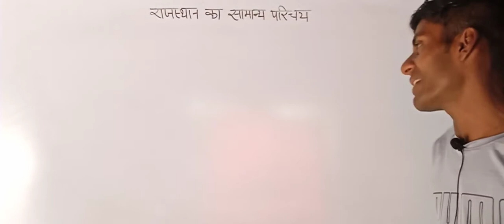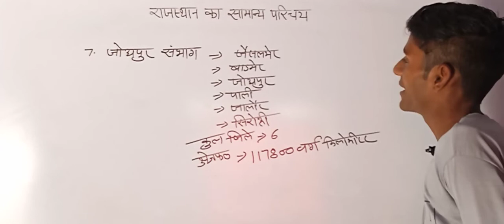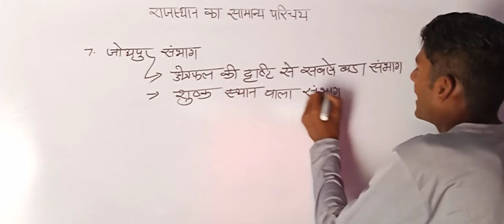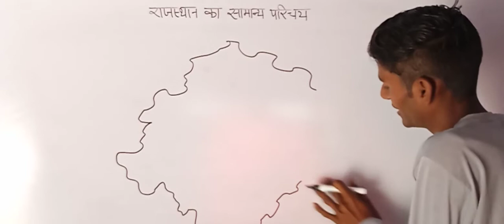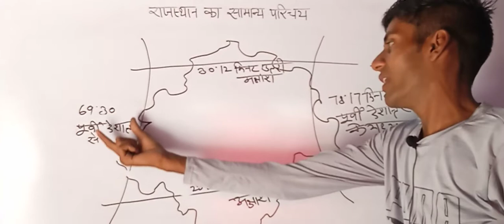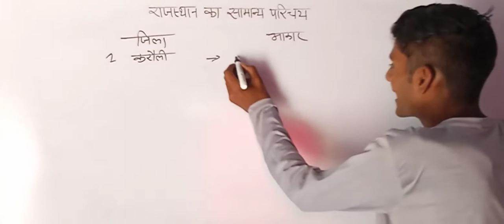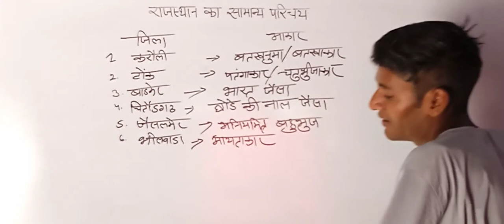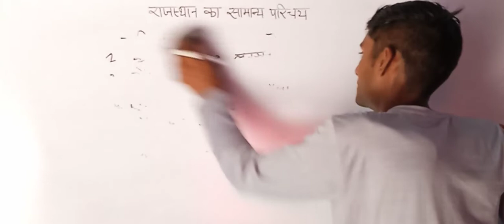राजस्थान के भौतिक प्रदेश भाग-7